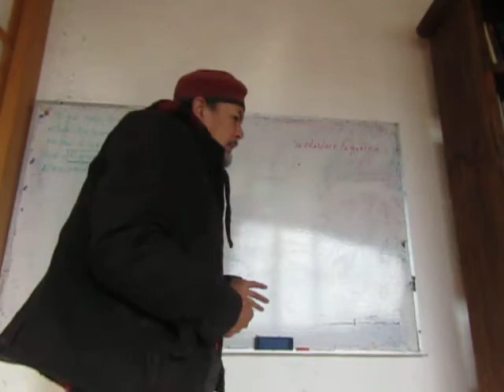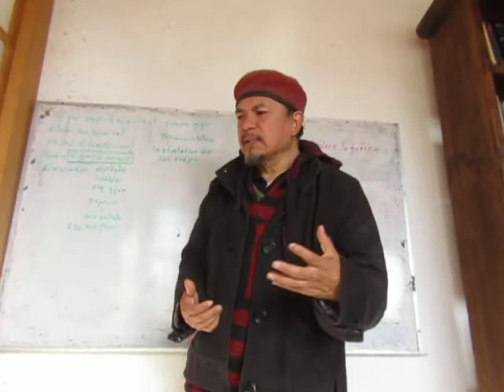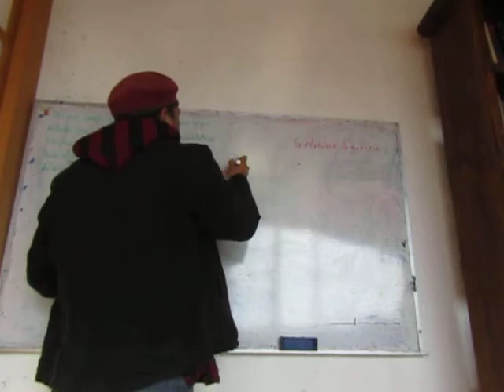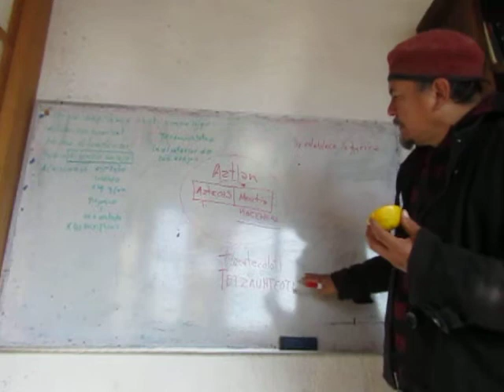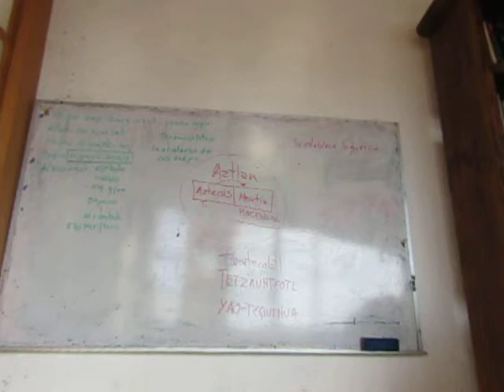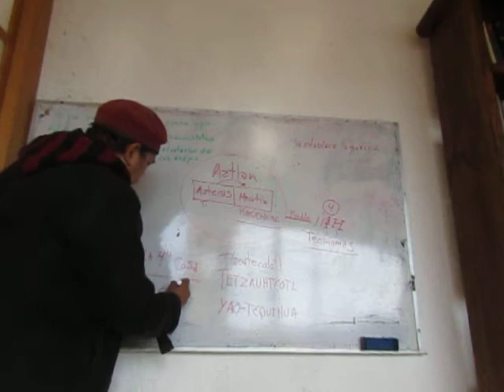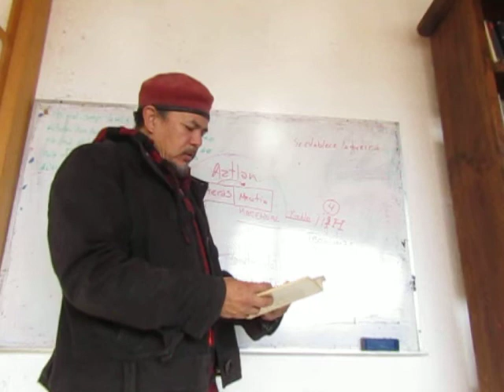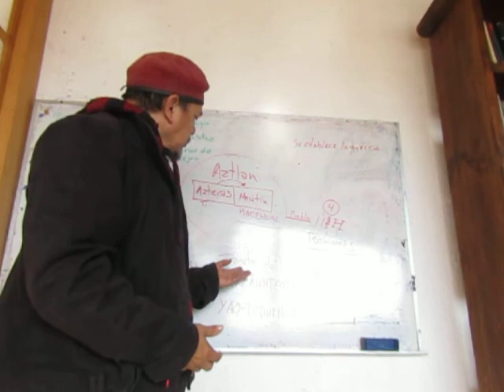# 60 RESUMEN NUMERO 2 SALIDA DE AZTLAN Y EL TEOAMOCHTLI DE HUITILOPOCHTLI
resumen # 2 LOS CODICES SAGRADOS DEL DIOS HUITILOPOCHTLI